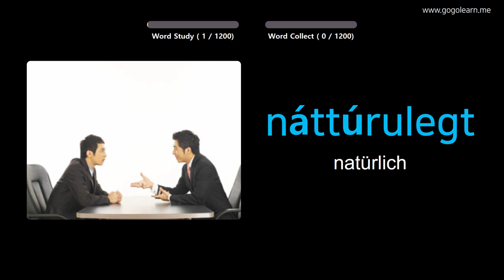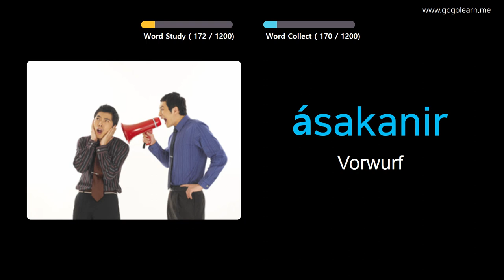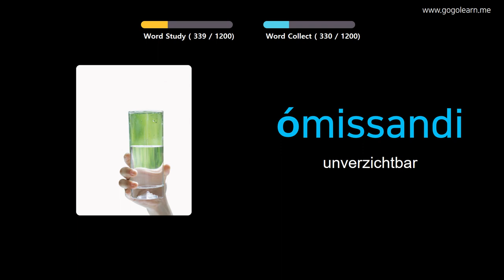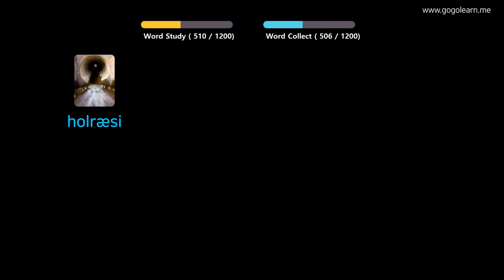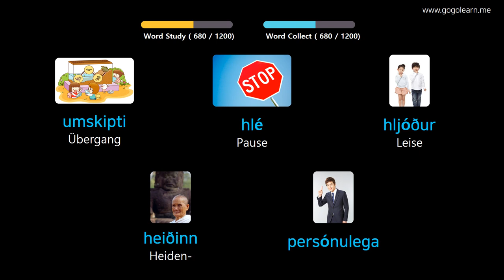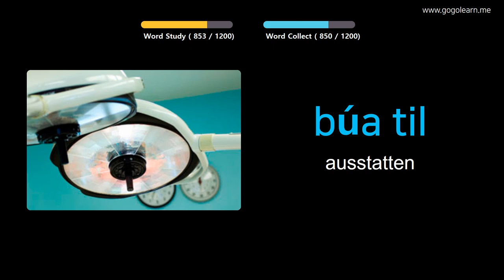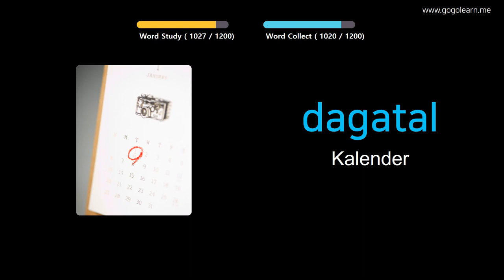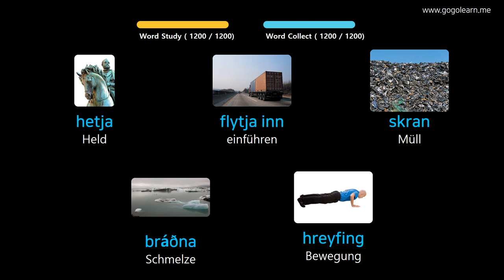Isländisch Lernen Durch Bilder |Isländisch Wortschatz Student | Golearn